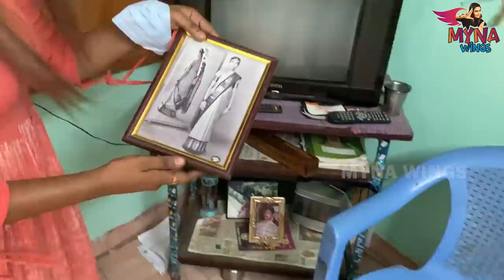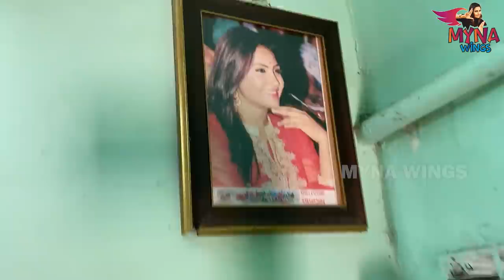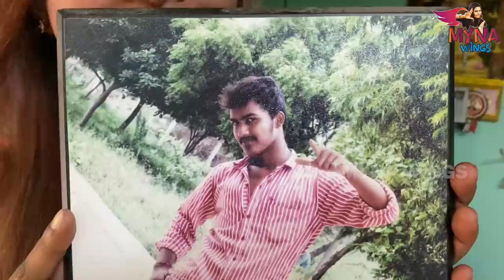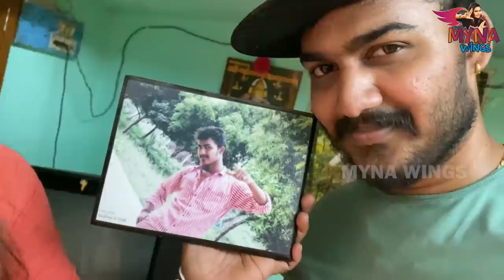Myna Nandhini சொந்த வீடு & Area மக்கள் சந்திப்பு in Madurai | Myna Wings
EverySkinsBFF is here to save the day!
Plum’s newly launched 10% Niacinamide & Rice Water
serum is a dream come true for people with every skin
types & concerns like acne, blemishes,hyperpigmentation,
damaged skin barrier, enlarged pores etc

I’ve shared my detailed review in this video on where in
this serums has become my skin’s BFF for sure!

Also earn reward points by sending in your Plum empties!
Check Plum’s Empties4Good initiative!
Good for you, Good for the Planet!

Would love to know your favorite Plum products

Hey guys! Here's a proven fact - no matter where you go, the connection you have with home is a close one, and it's irreplaceable.

So here's my Madurai home tour video revealing my most favourite place. There are so many emotions and stories connected to the place growing up.

Join me on Myna Wings to get a glimpse of my house.